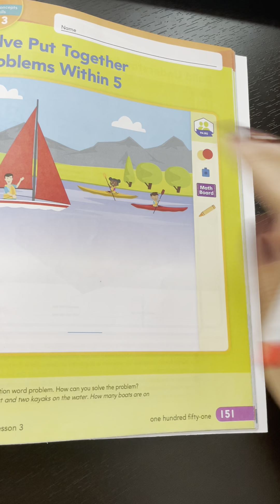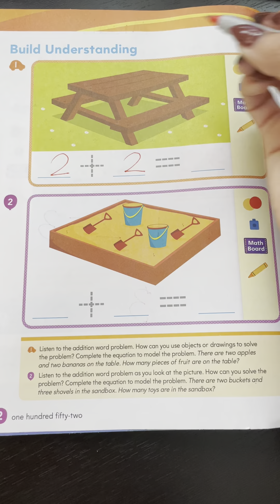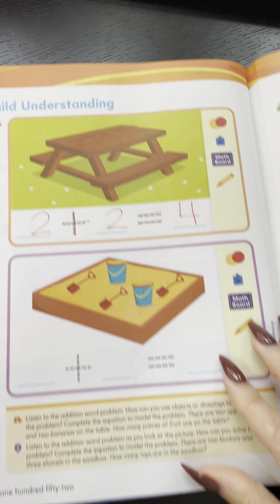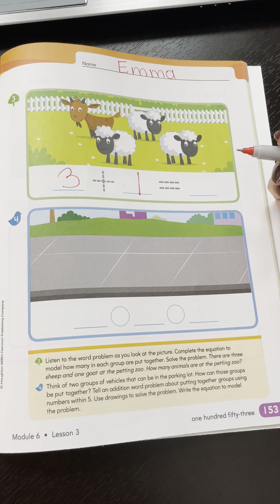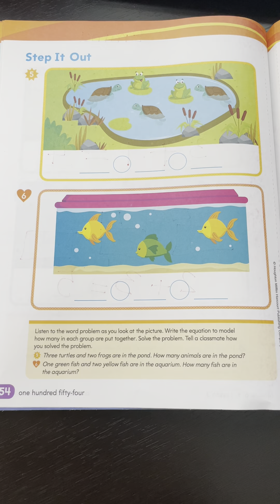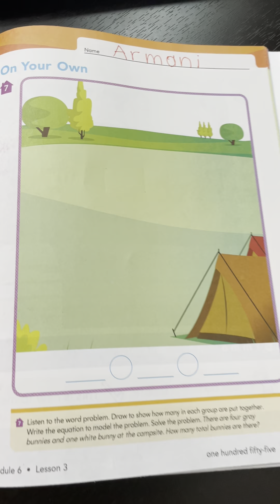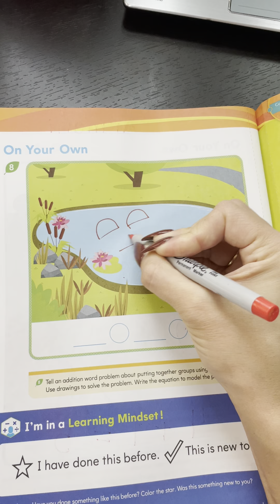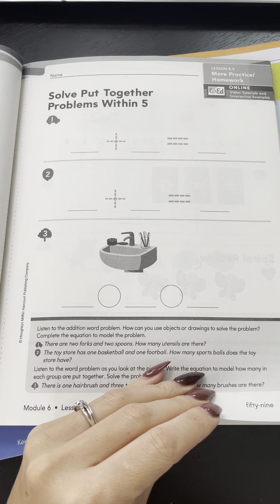M6L3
Adding word problems